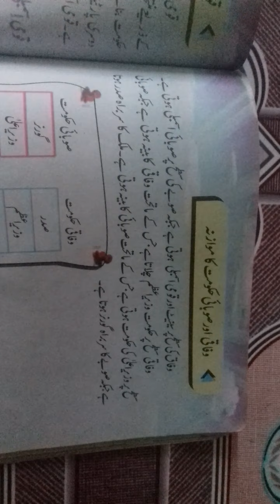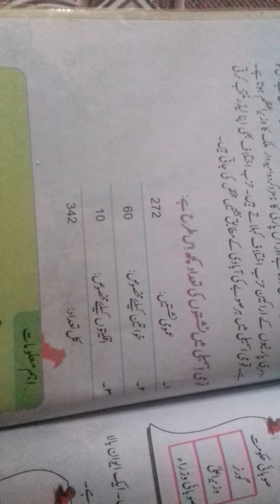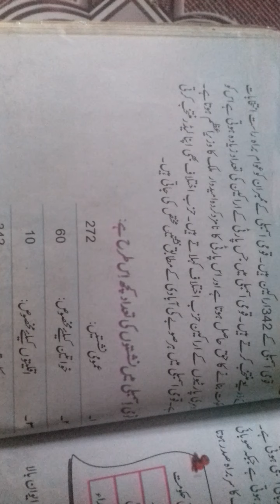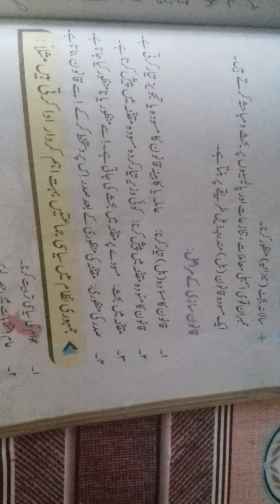Calss 5th P S lecture 2 Unit 5